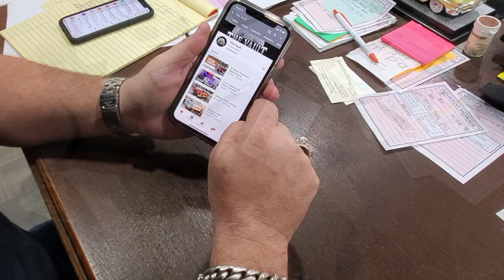1958 Chevrolet Impala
Rockin the awesome Tri-Power V8, this black 1958 Chevy Impala is gorgeous. The icing on the cake is its Tri-Tone interior, white walls and continental kit.